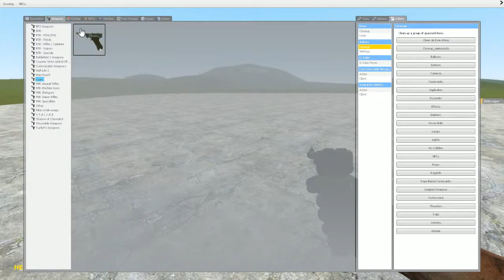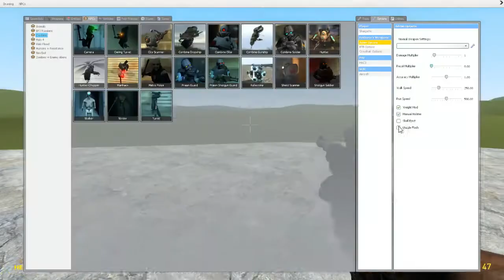P08 Luger Preview - WiP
Hello guys! This is Flakks P08 Luger(Textures by Millenia) on my animations. I'm hoping to release somewhat of a beta on Workshop(Not a public release.)

I have quite a bit to do in order to get this looking nice and pretty! I dont want to spend forever on this but just fixing it up and what not. I'll be creating more videos soon of those fixes. Suggestions, questions, and advice is also nice!